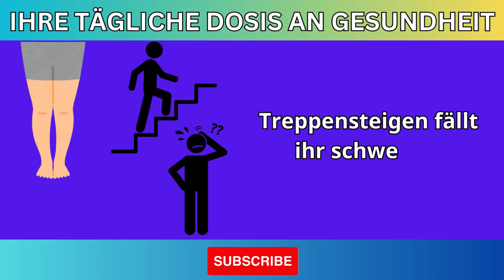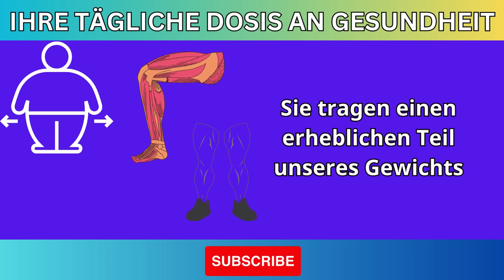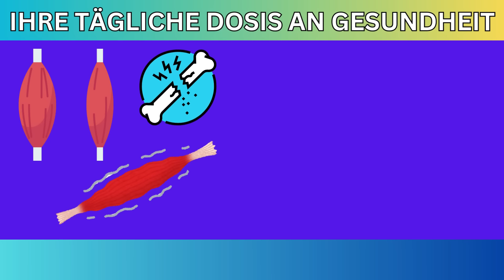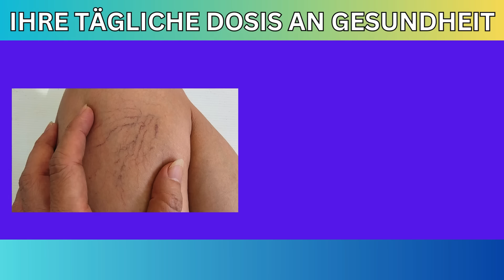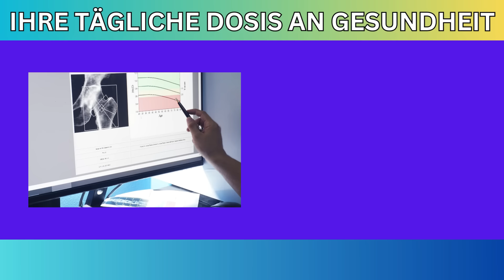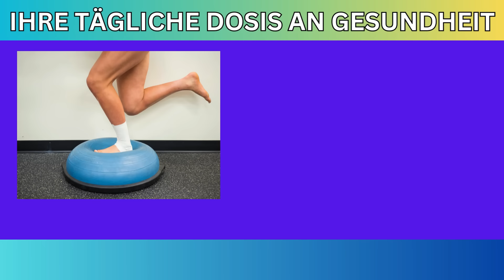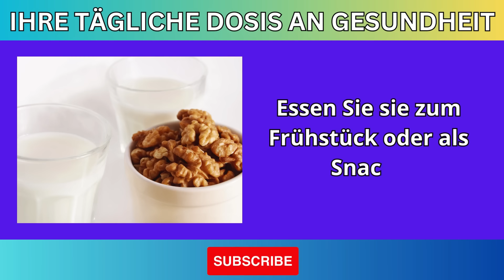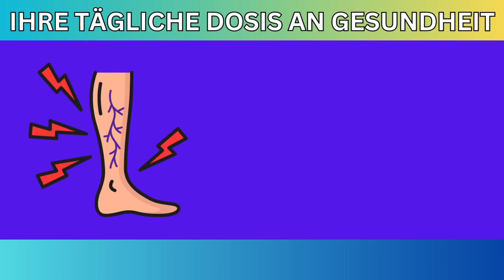Lass deine Beine nicht schwach werden: 3 essentielle Lebensmittel, um die Kraft im Alter zu erhalten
In diesem Video erfährst du, wie du die Stärke deiner Beine im Alter erhalten kannst! Wir stellen dir drei essentielle Lebensmittel vor, die nicht nur lecker sind, sondern auch entscheidend für deine Muskelkraft und Gesundheit sind.

🔍 Warum ist die Beinmuskulatur wichtig?
Starke Beine sind entscheidend für deine Mobilität, Balance und allgemeine Lebensqualität. Lass nicht zu, dass das Altern deine Beine schwächt!

Wir geben dir einfache und effektive Tipps, wie du diese Lebensmittel in deinen Speiseplan einbauen kannst, um deine Kraft und Vitalität zu fördern.